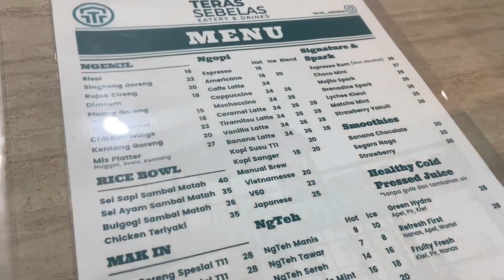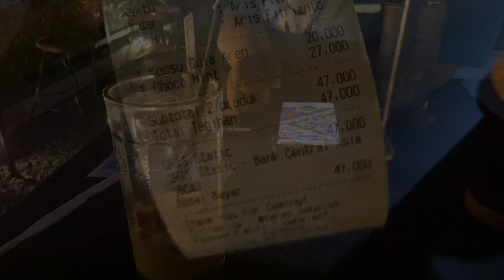TERAS SEBELAS - TEMPAT NONGKRONG HITS DI TANAH BARU DEPOK